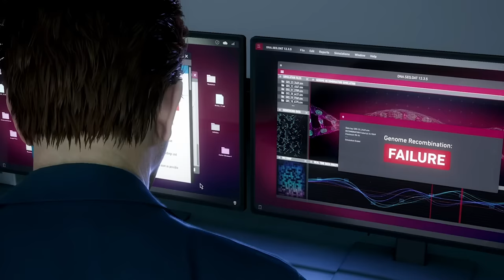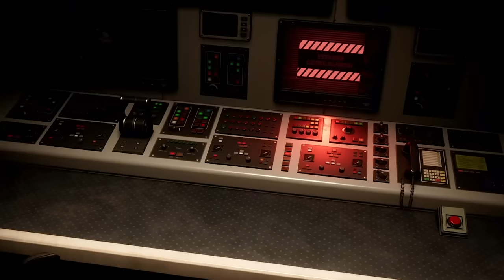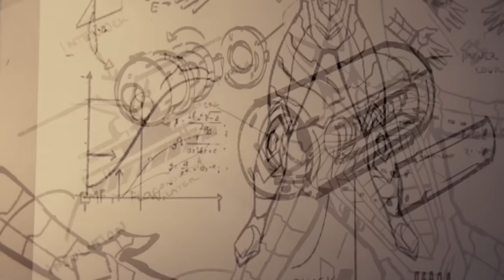¿Vale tu DINERO Marvel's Spider-Man 2 de PS5?